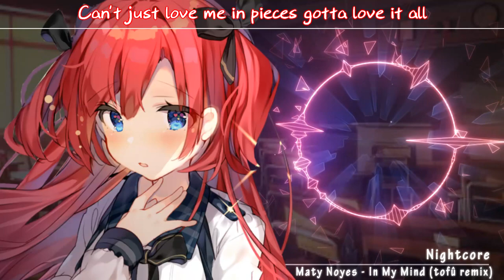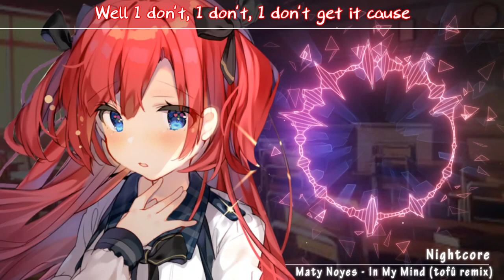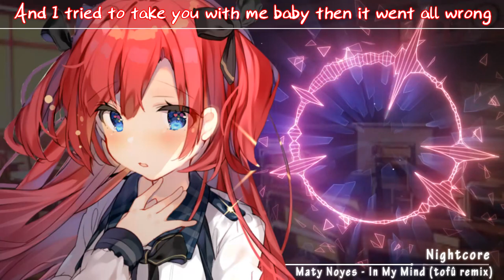「Nightcore」▸ In My Mind (tofû Remix) - (Lyrics)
🔔 訂閱並打開鈴鐺接收最新消息 🔔
▼ 點擊''顯示完整資訊'' 來知道更多訊息 ▼

➥ 原歌曲：Maty Noyes - In My Mind (tofû remix)

▼ 音樂製作人資訊 ▼

▼ 版權申明 ▼